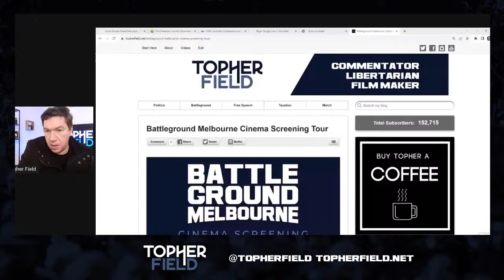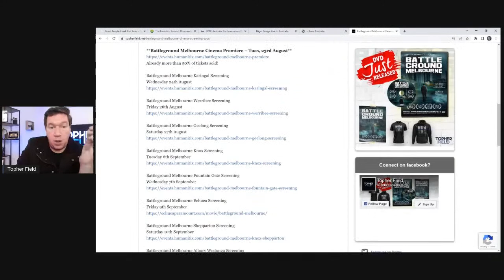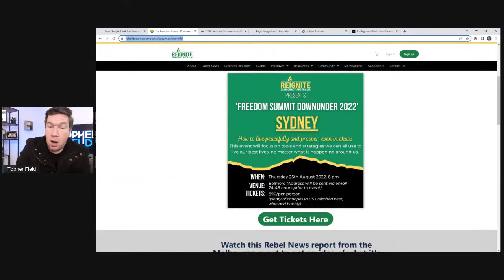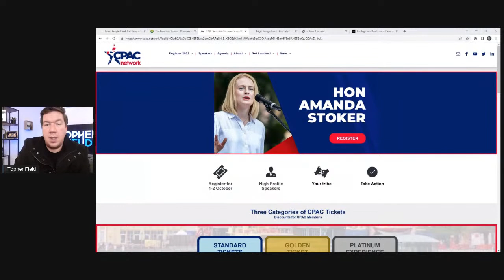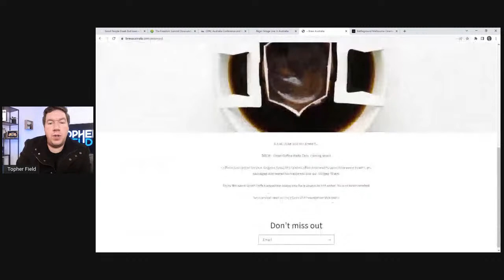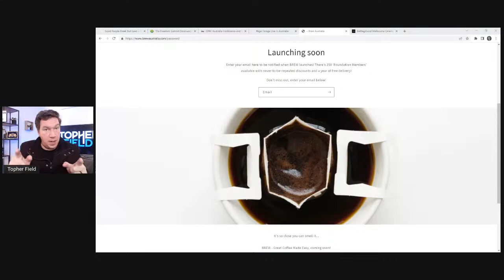Slow Chat with Prof Anysley Kellow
You've heard me mention Prof Aynsley Kellow in two of my last three Slow Chats! Yes it's the man who wrote the book that broke my brain ten years ago: "Science and Public Policy; the virtuous corruption of virtual environmental science."

This book, more than any other, has given me a framework through which to understand so much of what is happening in the world around us. The lessons it contains apply to so many areas of life and so many disparate issues.

This book is why I'm able to look at issues where others see conspiracy and malice, but I see incompetence, perverse incentives, and virtuous corruption.

Prof Aynsley Kellow provided me, and us, with a cogent and deeply relevant explanation for how good, decent people can do terrible things in a misguided effort to accomplish 'the greater good'.

This Slow Chat is going to be a cracker as we discuss virtuous corruption and how it applies and appears in the world around us.

And of course it's a Slow Chat... so no doubt we're going to talk about much more and range widely from there. So settle in!